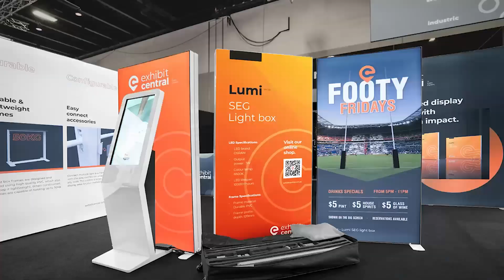MATOKEO TAIFA STARS NI HUZUNI! mashabiki wafunguka |KOCHA ATUPIWA LAWAMA | TUTAFUZU AFCON?